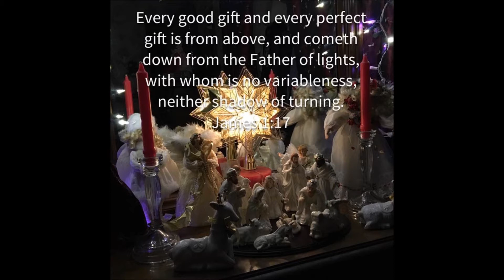🎄A tour of my beautiful outdoor and indoor Christmas decorations 2017🎄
Here is a full tour of my christmas decor outside and inside my christmas room enjoy! merry christmas!